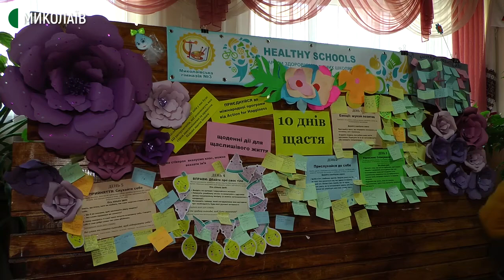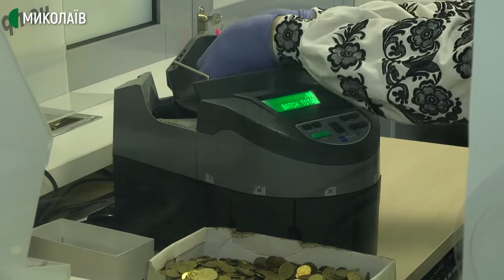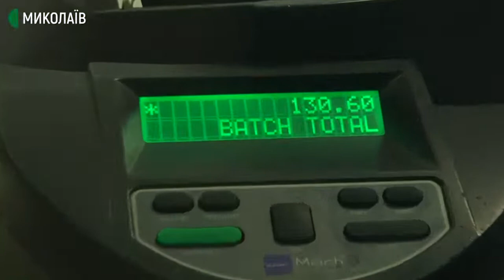Майже 11 тисяч гривень зібрали миколаївці на допомогу онкохворим дітям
16 березня до відділення банку привезли 18 п’ятилітрових пляшок та 3 коробки заповнені монетами по 5 та 25 копійок, які три тижні збирали в Миколаївській гімназії №3. Акцію під назвою Монетка_на_добро запровадила семикласниця Миколаївської гімназії Лідія Немлій.